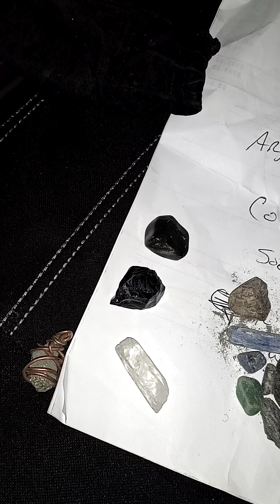Black obsidian, Black onyx, black kanite and blue kanite.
Let's explore the information of these stones and crystals